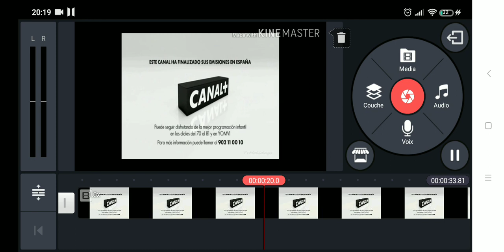Disney Junior Spain Final Shutdown (May 20, 2023)